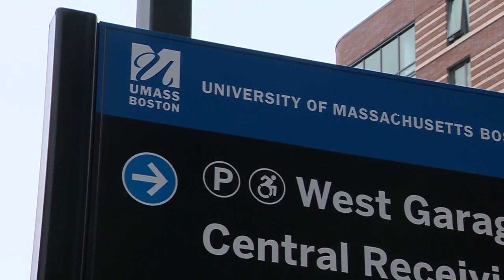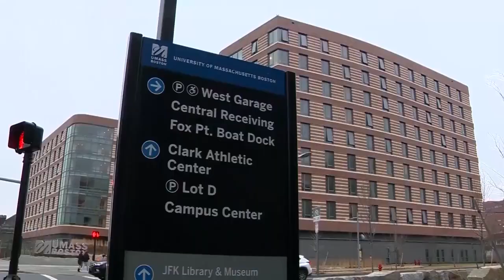UMass Boston continues to raise its profile in urban higher ed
The University of Massachusetts Boston is the city’s only public research university and one of the most diverse universities in the nation.  Serving more than 16 thousand students from more than 130 countries, U Mass President Marty Meehan and U Mass Boston Chancellor Emeritus Dr. Keith Motley join us to talk about the dedication of its first campus residence hall which houses more than a thousand students and is named for Dr. Motley and wife Angela.